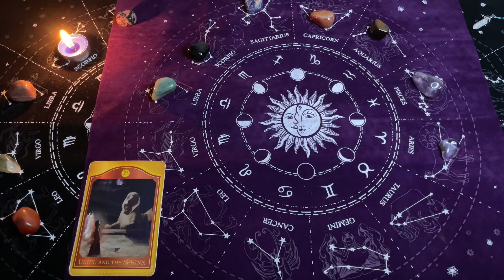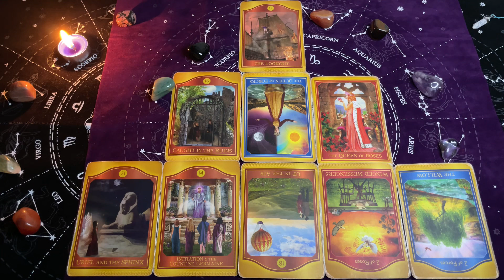Przekaz DUSZY Oobe Powieści - POLSKA Lipiec 2024